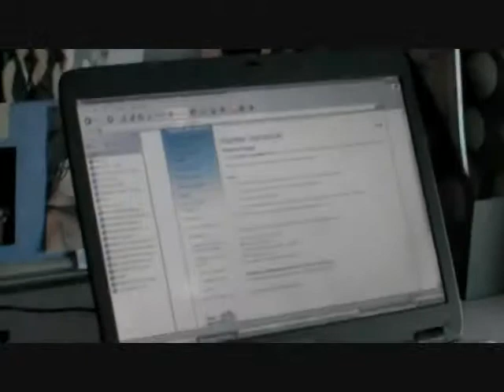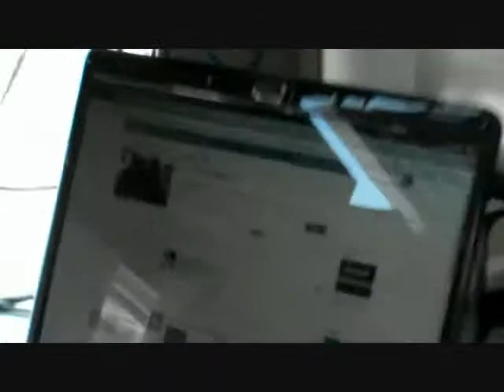Stagljar lab movie-Nov-7-2008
One day  in the Stagljar lab. Filmed by maestro Matt Chuk, a graduate student in the Stagljar lab.